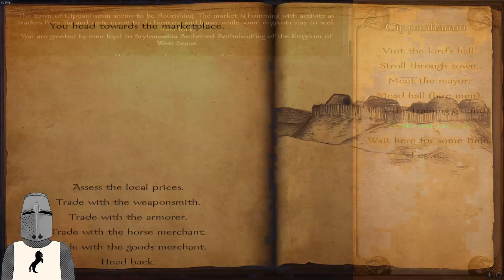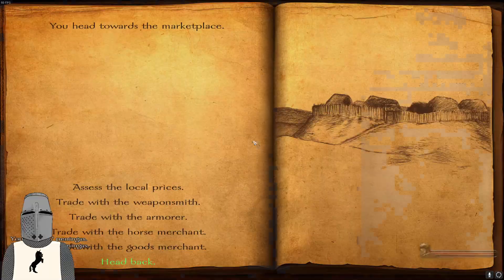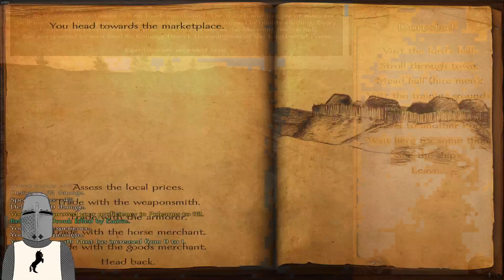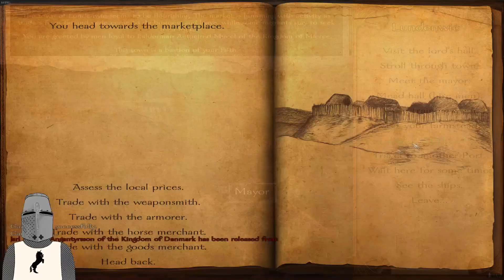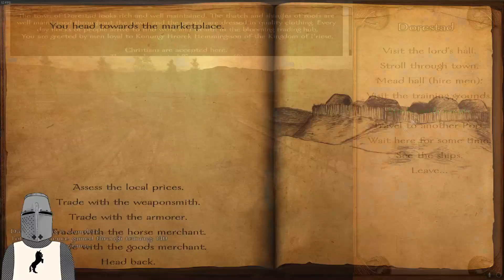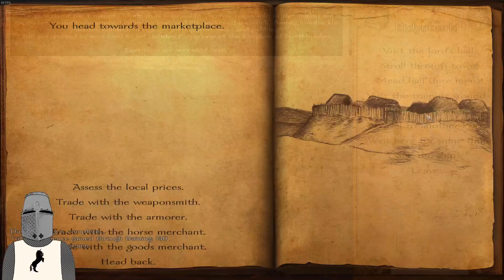We Got A Boat Yeah | Mount & Blade: Warband Viking Conquest | Part 2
Playing the Viking Conquest DLC for Mount & Blade Warband. It's gonna be a slow burn, so get some snacks and refreshments.